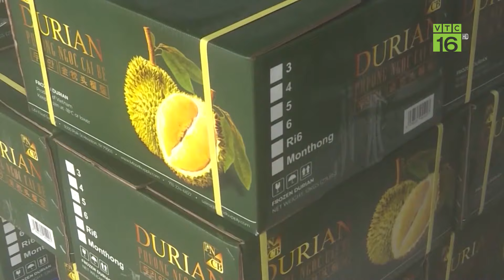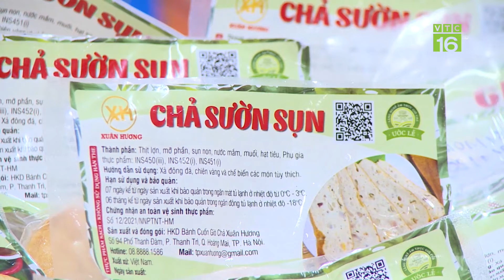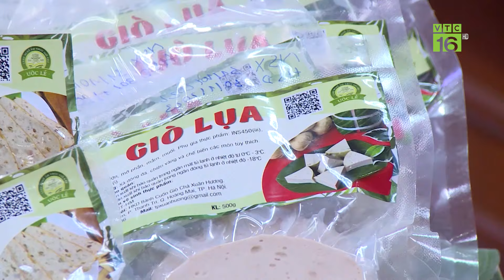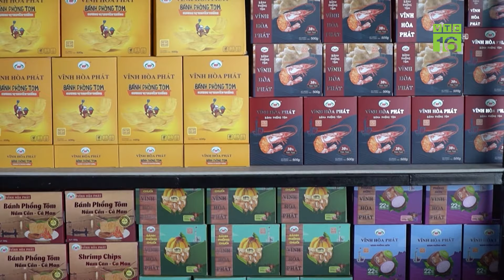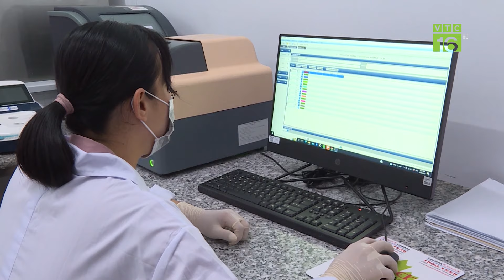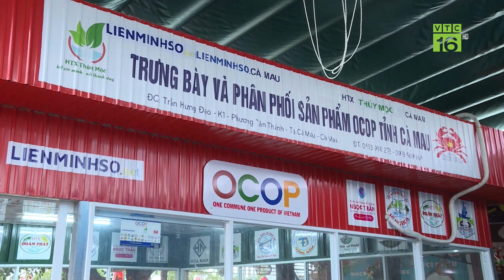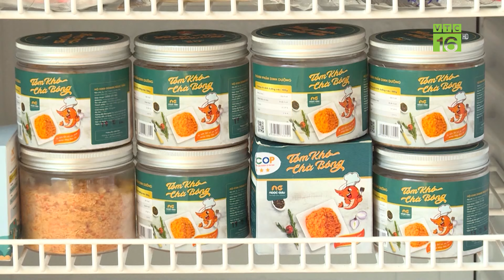Xuất khẩu rau quả Việt Nam đạt kỷ lục chưa từng có | VTC16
VTC16 | Xuất khẩu rau quả Việt Nam đạt kỷ lục chưa từng có |
Trong nửa đầu tháng 10, xuất khẩu rau quả của Việt Nam thu về gần 350 triệu USD, qua đó nâng kim ngạch trong 10 tháng năm 2023 lên 4,56 tỷ USD, tăng trưởng tới 75,4% so với cùng kỳ năm ngoái. Mức kỷ lục chưa từng có của rau quả Việt Nam.